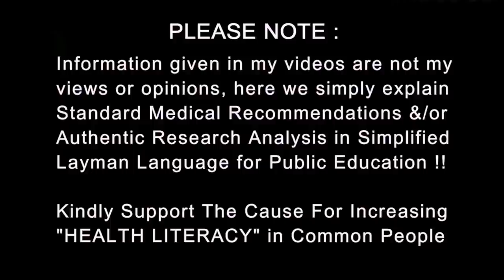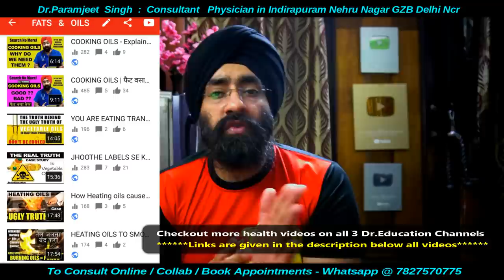Interleukin 6 : Effect of High IL-6 levels in the body | Dr.Education